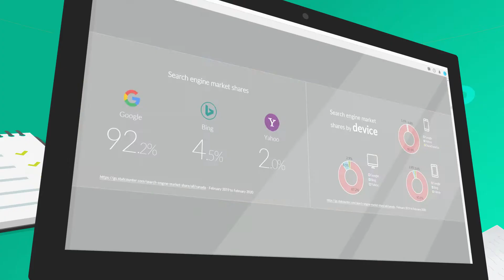Get the latest global search engine and social media insights for 2020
The online world presents a wealth of opportunities, if you know where to look.

The Webcertain Search And Social Report 2020 gives concise, up-to-date overviews of the digital landscape in 38 markets.

- Learn which search engines have the biggest market share.
- Discover which social platforms to focus your attention on.
- Find out where people spend their time online and how they behave there.

For 38 countries across the world, download the free report today!